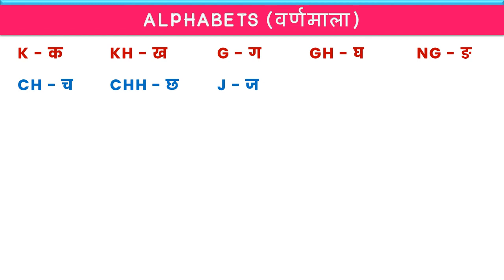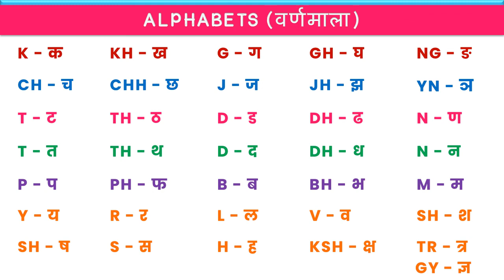K से क, बच्चे जरूर देखें और याद करें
English Alphabets, हिंदी वर्णमाला, K से क, Kh से ख, बच्चे जरूर देखें और याद करें, Educational video, Kids learning video, fun with alphabets, play with alphabets, fun with letters, play with letters